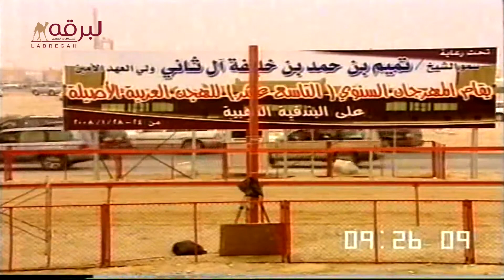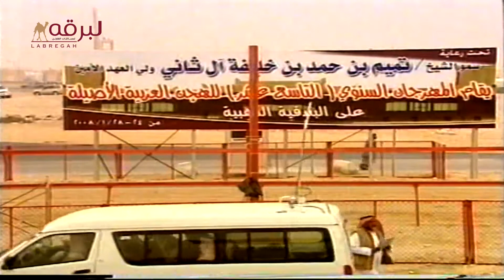إبداع لـ محمد طحنون مهيره المري (سباق سمو ولي العهد 26-1-2008) البندقية الفضية جذاع قعدان 9:15:11